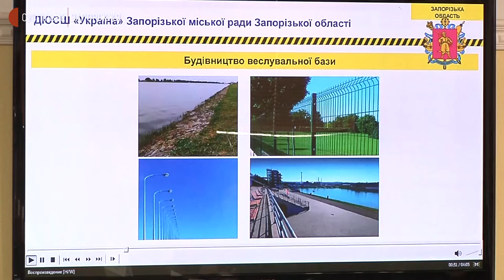Десять запорізьких спортивних шкіл потрапили до державної програми реконструкції | Новини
9 дитячо-юнацьких спортивних шкіл та Запорізький ліцей спортивного профілю визначені для участі у програмі  "Велике будівництво" наступного року. Всі розташовані в обласному центрі. Детальніше – кореспонденти Суспільного.